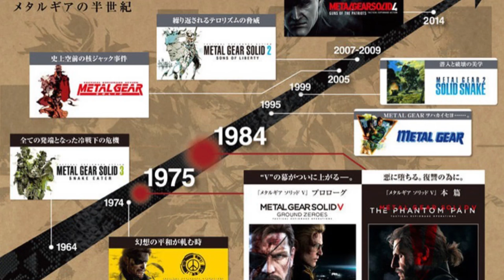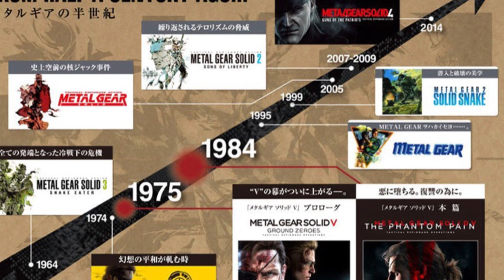Metal Gear Solid 5 The Phantom Pain Review / In Depth Analysis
Metal Gear Solid 5 Review! In this last chapter of Metal Gear Solid My Thoughts, I review the final installment in Hideo Kojima's legendary Metal Gear Solid Series. The gameplay, the story, everything is broken down and analyzed with utmost detail. Let me know what you think of the review in the comments below!